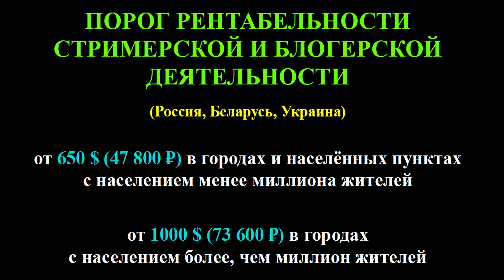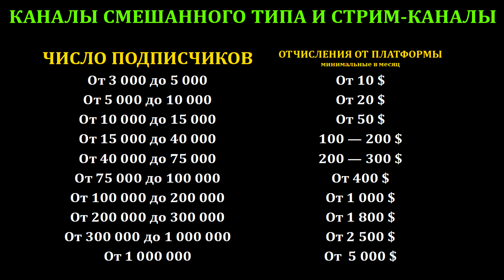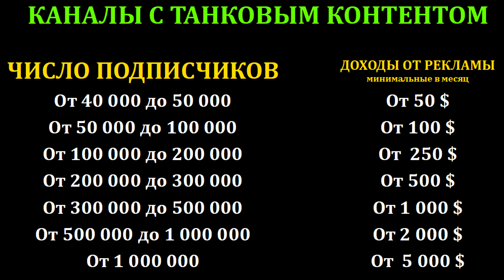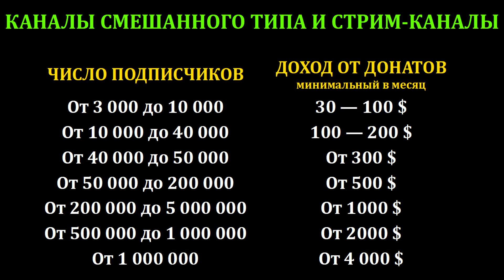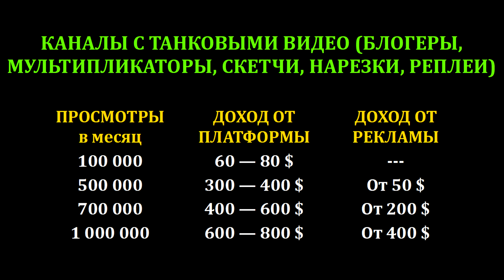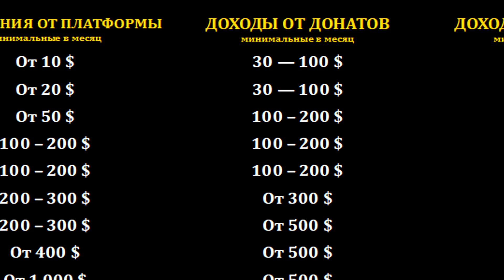СКОЛЬКО ЗАРАБАТЫВАЮТ ТАНКОВЫЕ БЛОГЕРЫ? ВЫЯСНЯЕТ PROJECT 42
И, самое главное - когда наступает тот ключевой момент, когда можно уходить с работы и заниматься только блогерством/стримингом?

Вступление 00:00
О внешних факторах, влияющих на авторов контента 00:54
О социальных портретах авторов танкового контента 01:34
Порог рентабельности блогерской деятельности 02:36
Отчисления от YouTube и не только (монетизация) 03:00
Таблица с отчислениями блогерам за монетизацию 04:00
Что влияет на монетизацию? 04:12
Рекламные контракты, их виды и доходы от них 05:18
Таблица с доходами блогеров от рекламных контрактов 07:43
Доходы от донатов зрителей и от чего они зависят 08:00
Таблица с доходами стримеов от донатов зрителей 09:25
О доходах от донатов у каналов без стримов 09:48
Таблица рентабельности каналов без стримов 10:00
О доходах крупных мультипликационных каналов 10:24
Итоговая таблица для оценки рентабельности 10:46
Примеры и итоги 11:00
Приглашение к публичному обсуждению проблемы рентабельности 12:02
Заключение 13:00
Заставка 13:24